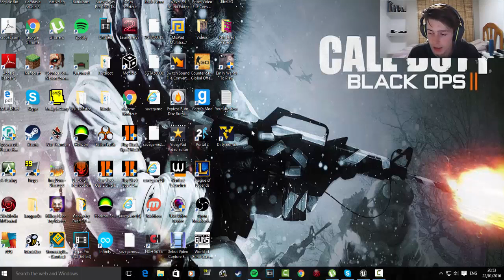"It´s Not My Birthday!!"-Emily Wants To Play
It´s not my birthday clown!